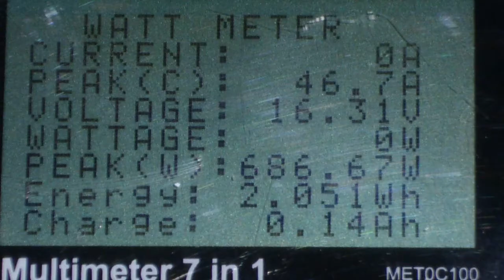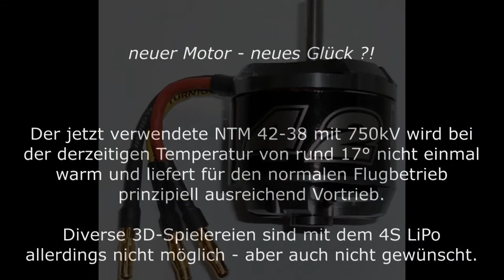✈ ULTIMATE - 2013 10 14 - erste Flüge mit neuem Motor [HD]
Nachdem der ursprüngliche Motor überlastet war, eine Nummer größer verbaut ;-)